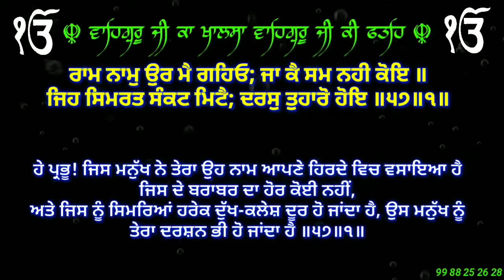Salok Mohalla ੯ ( Part 57 )